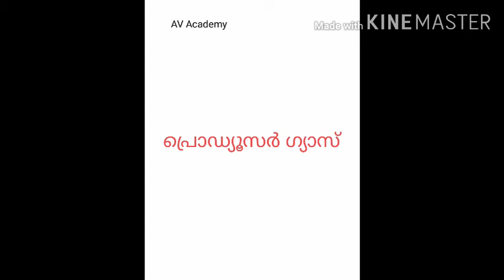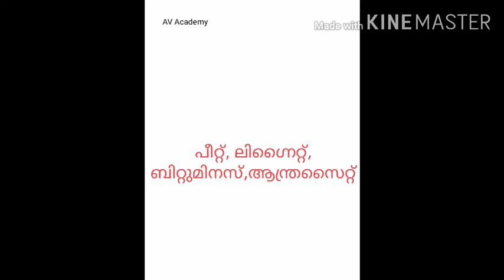AV Academy | GK classes | ഇന്ധനങ്ങൾ Part 2 | kerala psc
Psc Capsule